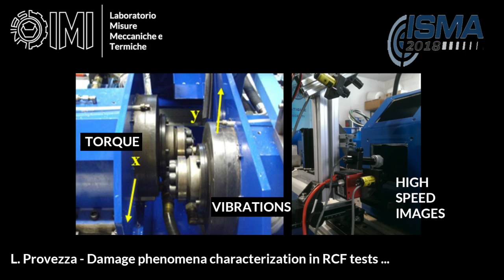L Provezza BCC ML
Damage phenomena characterization in RCF tests using vibration-based machine learning